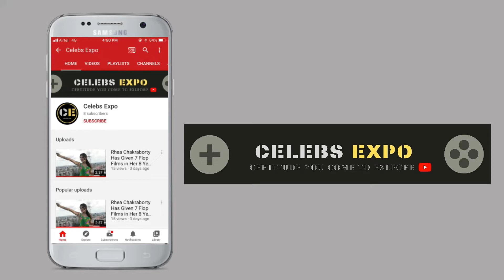Breaking News Brahmastra Wipes Out Over ₹800 Crore Wealth Of PVR And Inox Investors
Thanks.